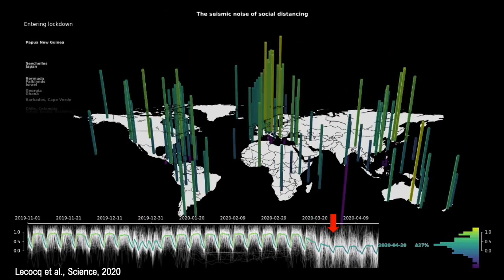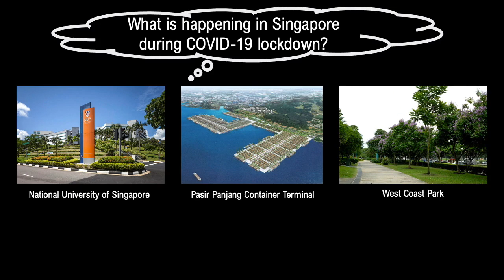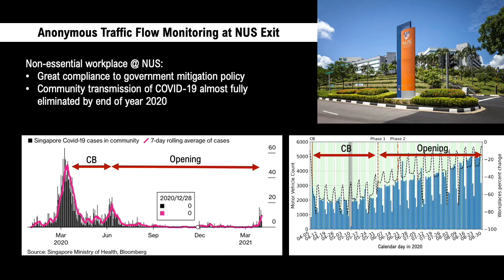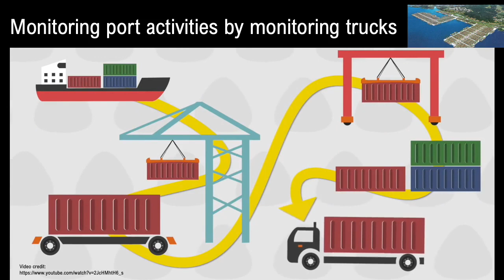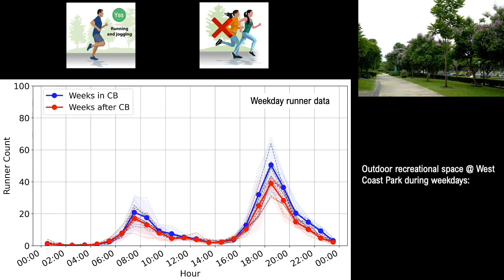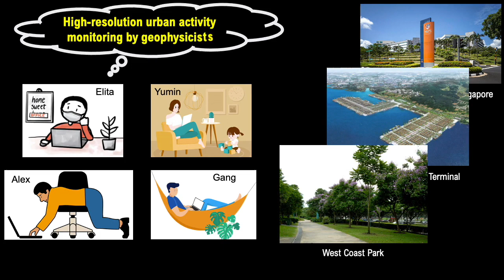High resolution urban activity monitoring during COVID-19 lockdown in Singapore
Authors: Yunyue Elita Li, Yumin Zhao, Enhedelihai (Alex) Nilot, and Gang Fang